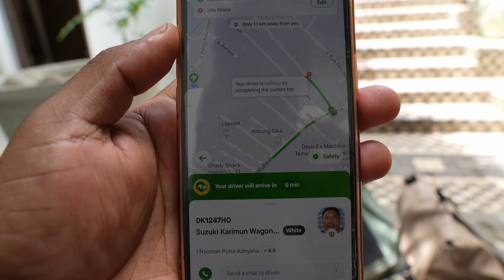Discovering Bali's Nyepi: Our Villa Staycation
In today's episode of WT* I'm doing here, join me and my international group of friends as we celebrate Nyepi in Bali! We met at a hostel in Canggu and rented a private villa to enjoy the festival. Watch as we explore local festivities, relax by the pool, and make unforgettable memories. Don't miss out on this amazing adventure!
Come along for the ride and experience Nyepi in Bali through our eyes!